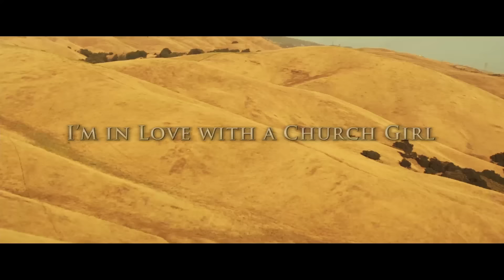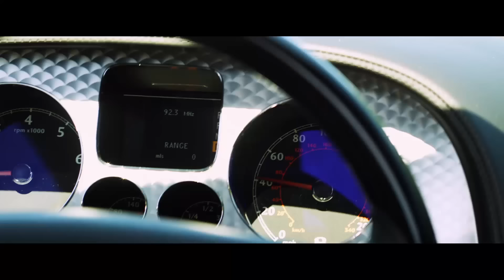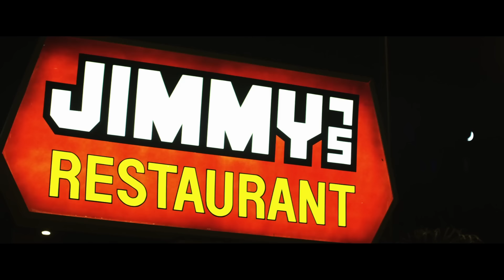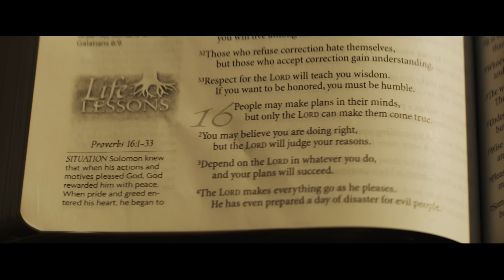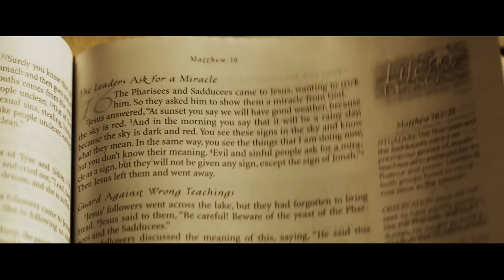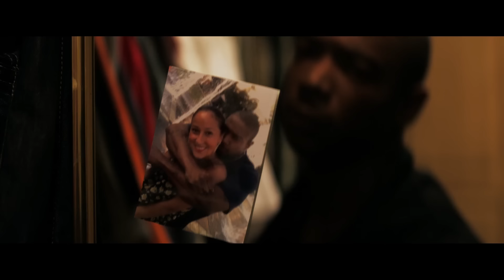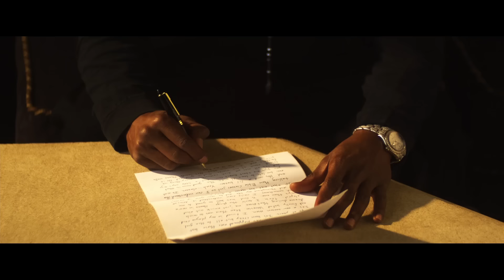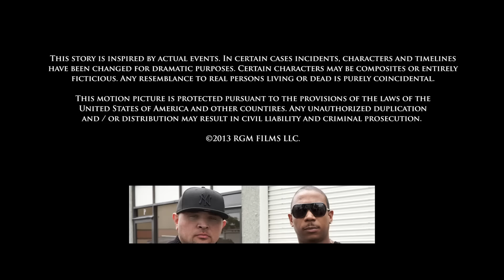I'm In Love with a Church Girl (2013) | Full Movie | Ja Rule | Adrienne Bailon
Miles Montego (Ja Rule) has it all - cars, boats, good looks, mansion, money, women, but more importantly, he has a past.  Miles is a retired high level drug trafficker who is now completely legitimate.  Even though Miles has turned over a new leaf, the DEA can't seem to let him out of their sights.  Miles' only downfall is that he is extremely loyal to his circle of friends and former colleagues who are not retired from the lucrative business.  Struggling to keep on the right side of the law, Miles meets the girl of his dreams, but she's not the usual type of girl that he's used to dating. Vanessa (Adrienne Bailon) is a church girl in every sense of the word.  They are tested to their last ounce of faith and strength in God and each other.  God continues to chip away at Miles through struggles from his past, having to live up to his reputation, feelings of unworthiness, the death of his mother, federal charges, his friends being indicted, the strain on his relationship with Vanessa, almost losing her in a near fatal car accident, and finally the spiritual breakdown and one on one with God that brings Miles to his knees.

Director: Steve Race
Producers: Sean Dinwoodie, Galley Molina, Michael K. Race, Steve Race
Stars: Martin Kove, Zahn McClarnon, Michael Madsen, Adrienne Bailon, Ja Rule